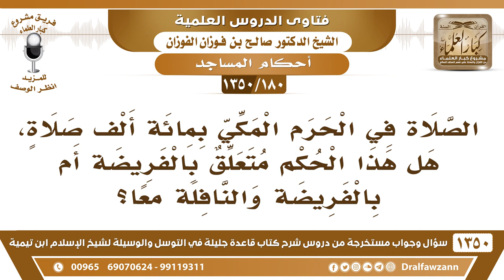[180 /1350] الصلاة في الحرم المكي بمائة ألف صلاة، هل هذا في الفريضة فقط أم في الفريضة والنافلة؟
[180 /1350] السؤال: الصلاة في الحرم المكي بمائة ألف صلاةٍ، هل هذا الحكم متعلق بالفريضة أم بالفريضة والنافلة معًا؟
 الجواب: ظاهر الحديث على العموم، جميع الصلوات.
للاشتراك في قناة الشيخ صالح الفوزان
أسئلة وأجوبة من شرح قاعدة جليلة ( 1350 ) مقطع

للاستفسار والإقتراحات والدعم
رئيس الفريق
لمشروع كبار العلماء